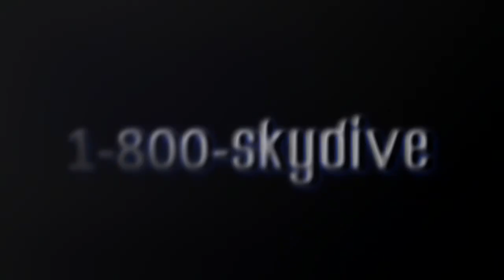Gunnar Wiedemann's Tandem skydive!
Gunnar Wiedemann's tandem skydive on Monday, May 28, 2018 with Andre at Skydive Indianapolis.  Located in Frankfort, IN, Skydive Indianapolis is THE place for tandem, AFF and experienced skydivers.  Come out and Skydive Indiana, Skydive Kentucky, and Skydive Ohio!